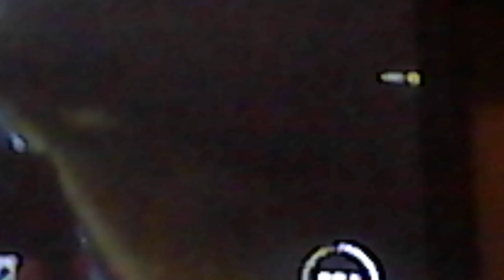Just cause 3/part 2. Let's play the real game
Sorry but this video is short because of my iPad it doesn't have enough space but hope you enjoyed anyway bye!!!